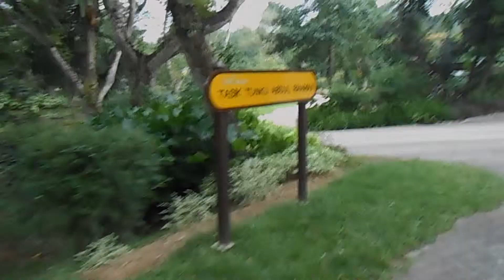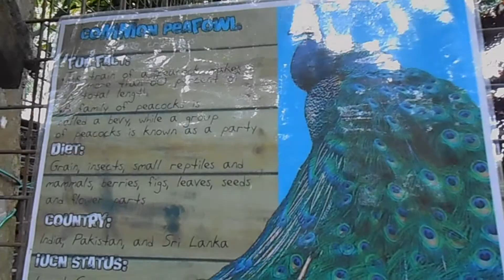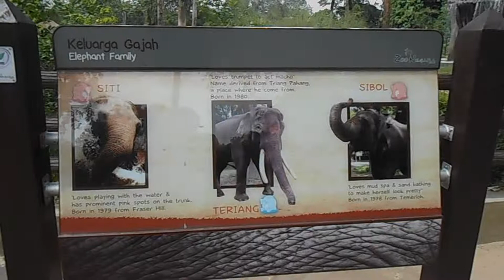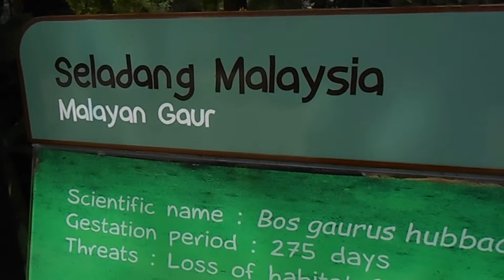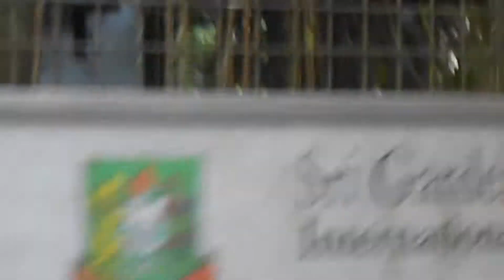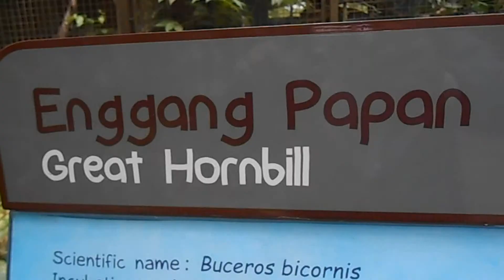Visit Trip To UM And Zoo Negara Dis Part IIIA 2014 Zoo Negara .avi